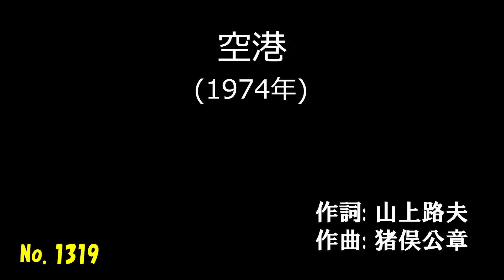「空港」 字幕付きカバー 1974年 山上路夫作詞 猪俣公章作曲 テレサ・テン 若林ケン 昭和歌謡シアター ～たまに平成の歌～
「空港」 1974年 山上路夫作詞 猪俣公章作曲。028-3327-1  ISWC: T-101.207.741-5

79歳の若林ケンがグラス片手に歌う動画を、毎日19時に１つずつ公開しています。

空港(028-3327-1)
　　　　　　　　　　　     歌手: テレサ・テン
何も知らずに あなたは言ったわ
たまにはひとりの 旅もいいよと
雨の空港 デッキにたたずみ
手をふるあなた 見えなくなるわ
どうぞ帰って あの人のもとへ
私はひとり 去ってゆく

いつも静かに あなたの帰りを
待ってるやさしい 人がいるのよ
雨に煙った ジェットの窓から
涙をこらえ さよなら言うの
どうぞ戻って あの人のもとへ
私は遠い 町へゆく

愛は誰にも 負けないけれど
別れることが 二人のためよ